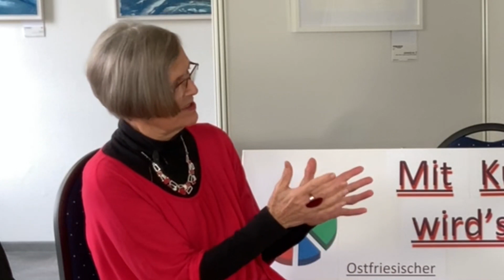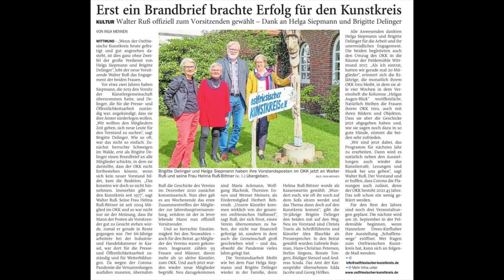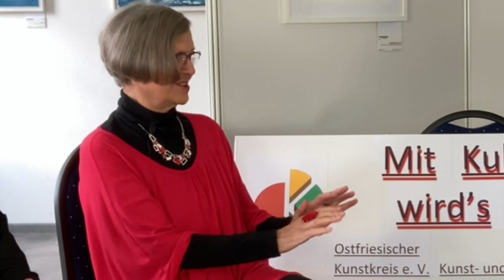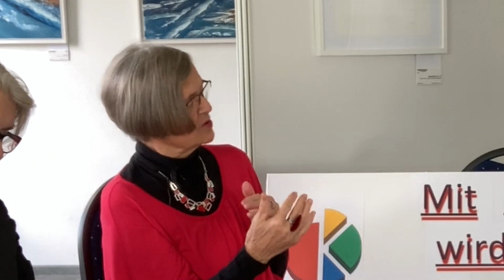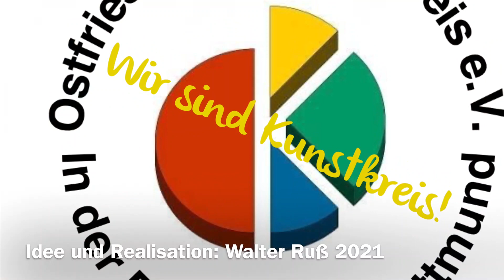„Mit Kultur wird’s lebendig!“ (Folge 33) Helga Siepmann und Brigitte Delinger über ihre Zeit im OKK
„Mit Kultur wird’s lebendig!“ (Folge 33) Helga Siepmann und Brigitte Delinger über ihre Zeit im OKK – Zusammen annähernd 30 Jahre waren Helga Siepmann und Brigitte Delinger in wechselnden Funktionen im Vorstand des Ostfriesischen Kunstkreises aktiv. Im Gespräch reflektieren sie ihren Beschluss zurückzutreten und berichten von ihren Erfahrungen aus der engagierten Arbeit für die Kunst und die Kunstinteressierten in Ostfriesland. Und sie machen ihnen Mut, sich beim OKK als Künstler zu versuchen und ganz neue kreative Wege in einer anregenden Gemeinschaft zu suchen.